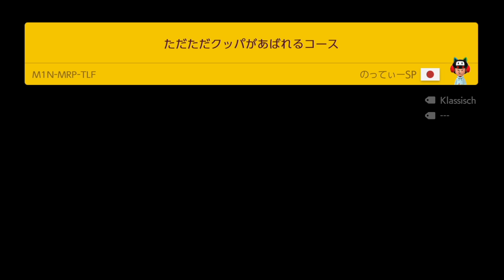Super Mario Maker 2 - Endless Mode #153